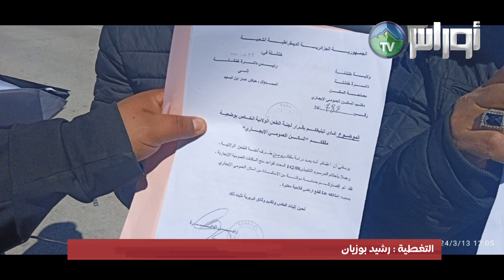خنشلة إحتجاج سلمي أمام مقر الولاية تحت إجراءات أمنية مشددة للمقصيين من قائمة السكن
إحتجاج سلمي أمام مقر الولاية تحت إجراءات أمنية مشددة للمقصيين من قائمة 1821وحدة سكنية إيجارية العمومية المؤقتة الموزعة في شهر جوان 2023الفارط  من طرف لجنة الطعن الولائية بسبب الاجور وقطع فلاحية وبطالة في انتظار تعليق القائمة النهائية للمستفيدين .قناة أوراس TV رشيد بوزيان أمام مقر الولاية